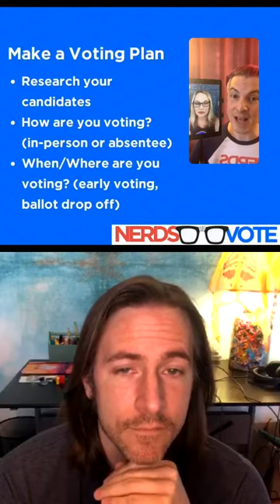Matthew Mercer on Between 2 Nerds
Matthew Mercer (Critical Role, Resident Evil) joins co-hosts JP Karliak and Courtenay Taylor on Between 2 Nerds.